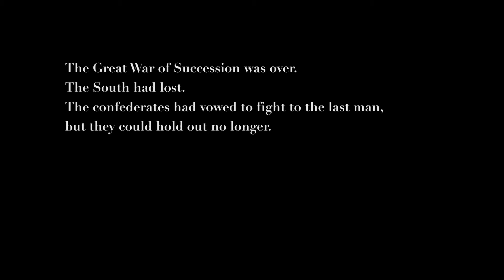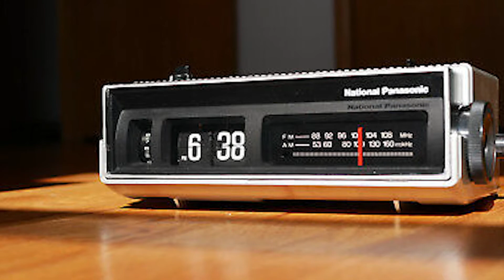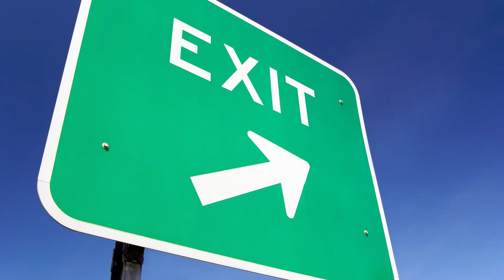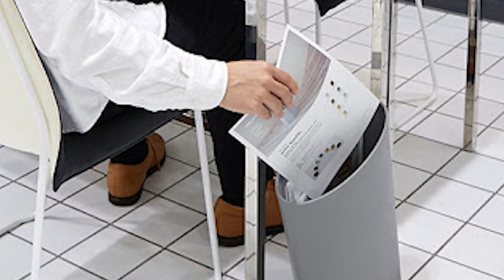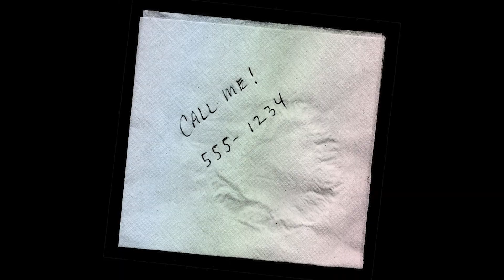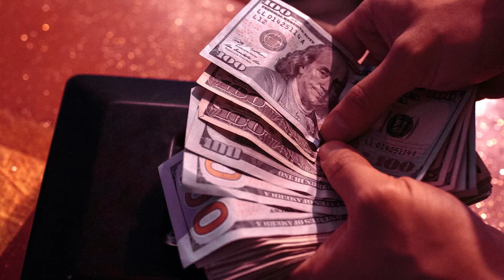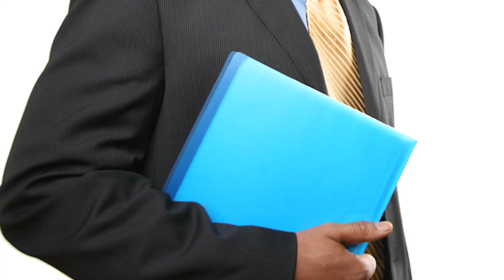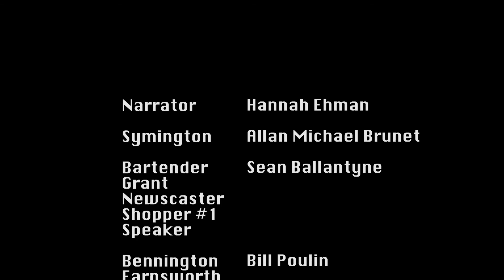SCREENPLAY MOVIE: Jubilee Nation, by Henry Myers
“Jubilee Nation” is an alternative history political erotic thriller set in a utopian 1960’s fictional black nation, where the Civil War resulted in a different outcome, and the South is ceded to the slaves forming a separate black nation after the war. The story focuses on a tormented black journalist, plagued by an addiction to sado-masochistic sex, who’s sexual perversions lead him to discover a plot to overthrow the country when he enlists the help of his faithful white servant to foil the conspiracy. It has elements of love, sex, reverse discrimination, corruption, and violence in its story plot. It is a nostalgic look at what could have been America if it had a radically different history.

CAST LIST:

Narration: Hannah Ehman
Symington: Allan Michael Brunet
Farnsworth/Bennington: Bill Poulin
Various: Sean Ballantyne
Various: Geoff Mays
Various: Kyana Teresa